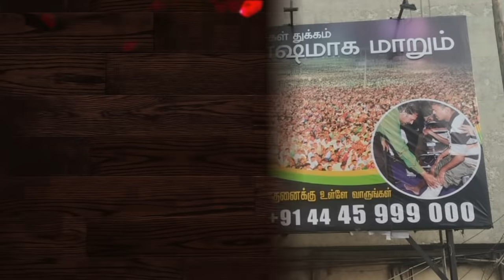இயேசு காப்பாற்றுவாரா? வசமாகச் சிக்கிய பால் தினகரன்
Yesu Kaappatruvara Vasamaga Sikkiya Paul Dinakaran